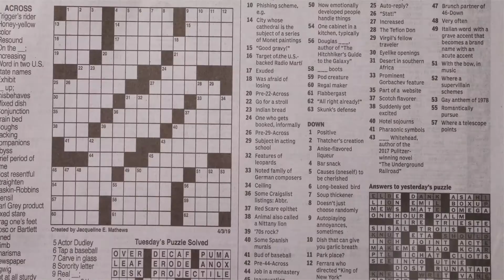Trendy Costumes + Our Spooky Experiences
In the first episode of season 5, we're kicking it off with a spooky episode just in time for Halloween. We talk fears about Halloween and what it looks like for us as adults. Hear what we dressed up as kids and what our "sluttiest: costume was. Are you dressing up as one of the costumes we predicted to be hot this year? During glowing hour we reveal our own spooky true stories. What are you theories about our experiences?